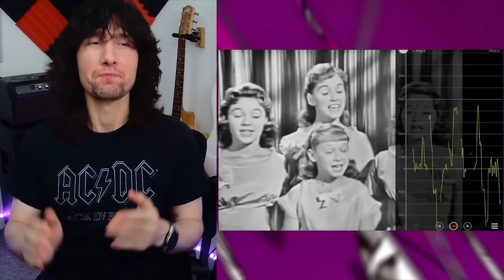THIS 1950's child group are the BEST I've never heard of!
Tonight we're taking a look at The Lennon Sisters!
TIME STAMPS -
0:00 Intro
0:43 Performance
3:20 Analysis
3:38 Song Background
4:36 Vocal Analysis
7:40 Blending Every Aspect
11:58 Blended vs. Lead Technique
15:16 Story Telling While Singing
15:51 Vowels for Vibrato